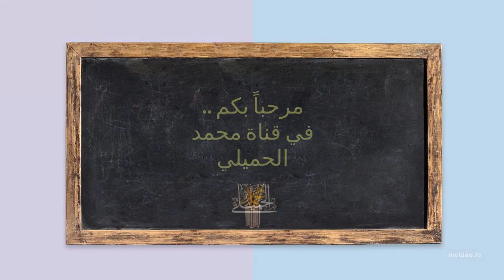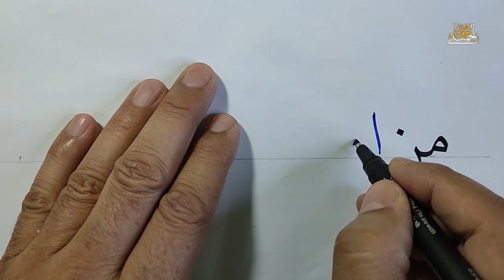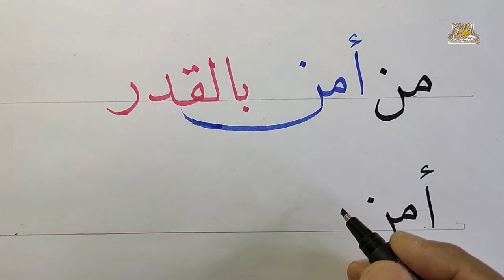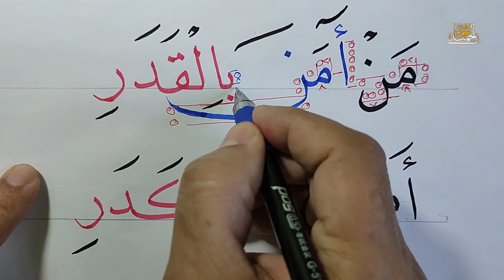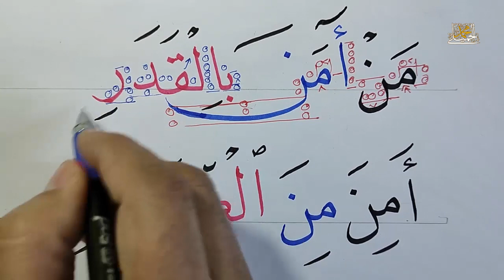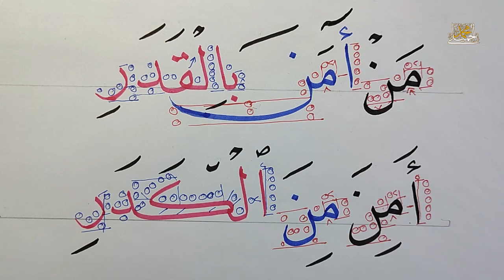💚تعليم الخط العربي💯مَن آمَن بالقدر💚أمِن من الكدر😎خط النسخ⏪قناة محمد الحميلي⏩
تعلم الخط العربي بسهولة وحسن خطك معنا وكتابة بخط النسخ : مَن آمَن بالقدر أمِن من الكَدر💚خط النسخ💚